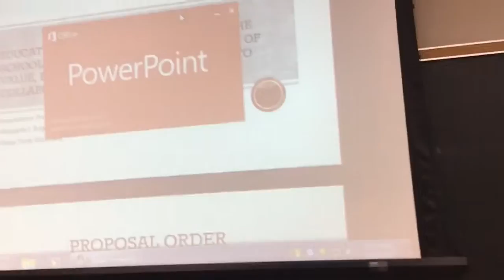They pulled his teeth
Today is Vlog 24. Had to take the dog to the vet and pablo had to get teeth pulled. Elizabeth defended her dissertation and I worked on my ukulele.

-Video equipment-

Canon g7x
GoPro session
Joby tripod

-Edited with Pinnacle pro on the iPad-